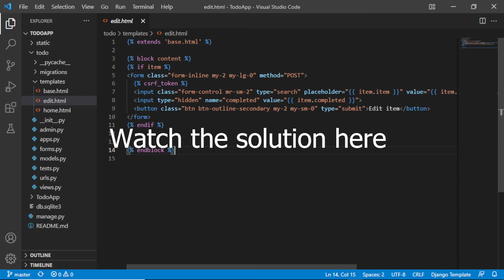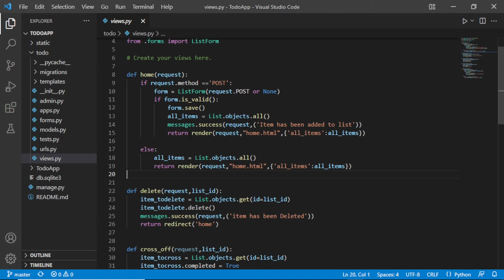How to Solve page not found Error 404 In Python Django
Page not found (404) error in Django
Well, I’d like to believe that, page not found 404 in Django is common error. Actually, it is very annoying error. Assuredly, it may happen we don’t know the causes and solution of this error. Absolutely, at this time we get an error that not found. Generally, the following are the possible causes and solution of this error

   1.  Page is not present in template folder.
This means that me.html is not present in template folder. Admittedly, template folder stores all html files in Django.
SOLUTION:
Actually, we need to create me.html and save it in template folder.

2. Page have no function in views.py
There’s no denying that every page has function in views.py file. Indeed, the absence of page function in views.py may cause this error.
SOLUTION:
Well, we need to create a function in views.py which return me.html page.

3. Page view is not defined in urls.py
Frankly speaking, when page function is created in views.py it should be defined in urls.py. Absolutely, this is called URL mapping.
SOLUTION:
Generally, we need to defined views we’ve created in url.py.